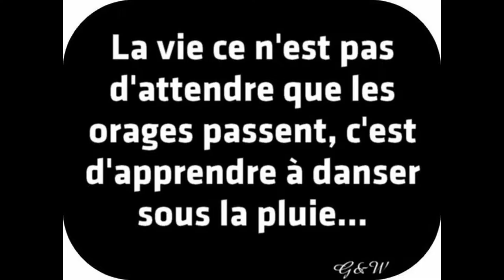MOTIVATION FR3 NOUVELLE CONCIENCE 2015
REGARDONS ENSEMBLE CERTAIN POINT DANS LA VIE DE TOUS LES JOURS. DEPUIS LE 23 SEPTEMBRE 2015 , L'ÉNERGIE DE LA TERRE EST DIFFERENTE ET IL FAUT EN PRENDRE CONSCIENCE. FREELINE SKATEPARC AU PARC MARIE-DU-HAUT-BOIS A TERREBONNE A LA FIN DU VIDEO!!!PEACE